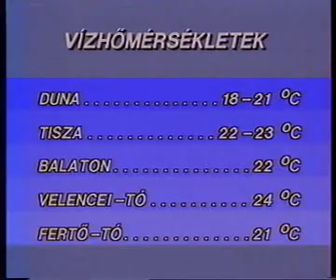MTV Időjárás 1992. - Illés László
MTV Időjárás 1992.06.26. - Illés László